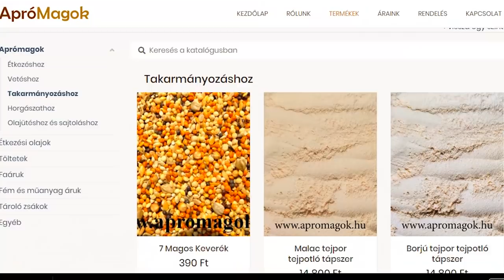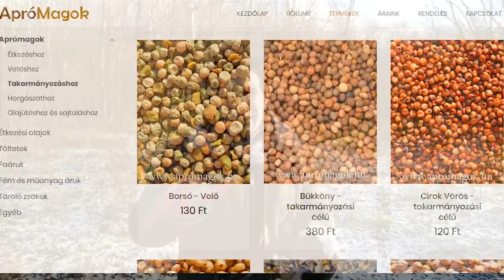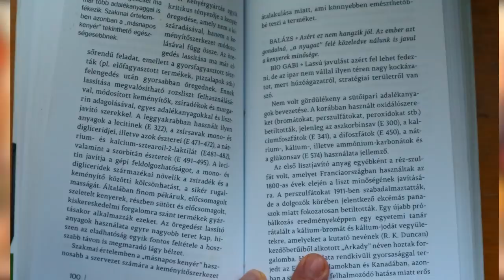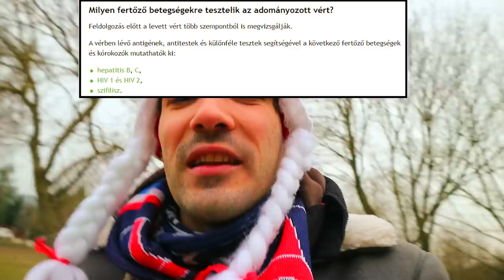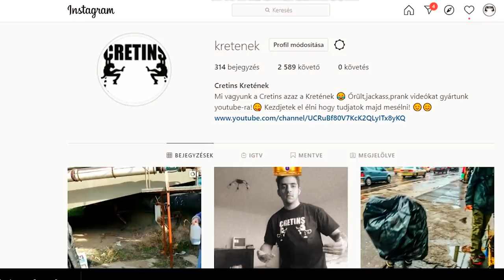Hogyan éld túl hajléktalanként Debrecent? (Cretins Kretének)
Támogass minket egy pólóval! Rendelni üzenetben tudtok! :)

            01:15 Sunny Travel - Nico Staf
            02:04 Where We Wanna Go - Patrick Patrikios
            02:54 Above Planets - Patrick Patrikios
            04:10 Lights - Patrick Patrikios
            06:08 Privát Affér - Debrecen
            07:45 Graveman  Debrecennek Nincs Széles Folyója
            09:46 Dondre Evasion ( de nem biztos)
            10:43 Find Me Here - Patrick Patrikios

A nép megszavazta hogy Debrecent kell túléni Reginek!
Előszó: Debrecen Magyarország 2. legnépesebb városa, 2x is volt Mo. fővárosa. Debrecenben kb 700 hajléktalan él ahhoz képest nagyon sok, hogy Budapest 1,7 milliós városban kb 4000 hajléktalan van. Járvány idején nehezebb lesz túléni de sikerülni e kell

1, Taníts Mester: Regi hajléktalantól kér tanácsot , hogy kell kéregetni, csövezni. A bácsi elmondja, hogy nagyon fontos az őszinteség, szemkontaktus,.
Mennyit lehet összekéregetni 1 nap alatt? 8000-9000ft!

2, Bliccelés : Regi egy hatalmas zacskót húzz magára amivel álcázni tudja magát a buszon. A debreceni villamoson nagyon sok ellenőr van ill. közterületes. Buszok első ajtósok de covid idején, fel lehet szállni a hátsó ajtón is. Megtakarítás 350ft

2, Free Wc. Debrecenben kevés az ingyenes wc de 1 db biztosan van . Gézcy Géza elmeséli hogy nem kellene wc papírt használni.

3, Bázis: Reginek nagyon fontos hol tölteni a telefonját stb de járvány idején minden zárva , de vasútállomáson talált egy konektort!

4, Alvás, Regi a nagyegyerdőben alszik kint este 8 után egy függőágyban
Regi hozott magával fekete áfonyát amit a 2, világháorúban a piloták ették mivel javított az éjszaki látásokun!
Regi elmesél egy igaz történetet a kerítésről és rossz természetű emberől.

5, Kaja, Takarmányboltban lehet kapni olcsón búzát árpát stb amit az emberi szervezet is eltúd fogyasztani. Búza 1 kg 70 ft
   Száraz kenyér sokkal egészségesebb mint a friss kenyér, ezt Sebestyén Balázs könyvében van.

6, Kórház, Regi elmeséli hogy nem vették fel a kórházban de megcsinálták neki ingyen egy csomó orvosi vizsgálatot. Adjatok vért mivel ingyen kiszűrik vele aids ill egyéb nemi betegségeket

7, Alvás, Regi megmutatja hogy kell bent aludni a egy panelházban

8, Zen ökle challanget. Mákos kártyával Regi hazamehetne de előtte meg kell csinálni az egy nyelése challenget (hamburger)